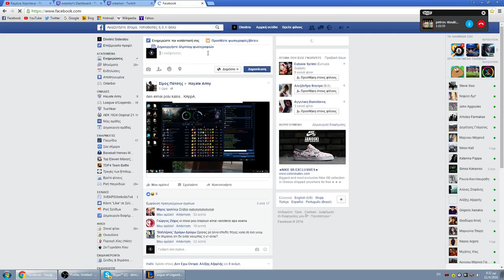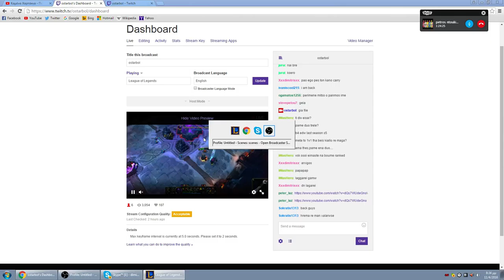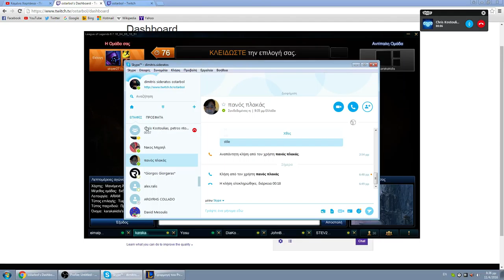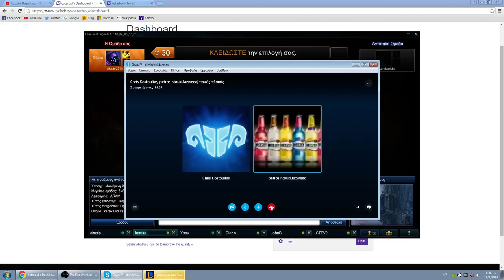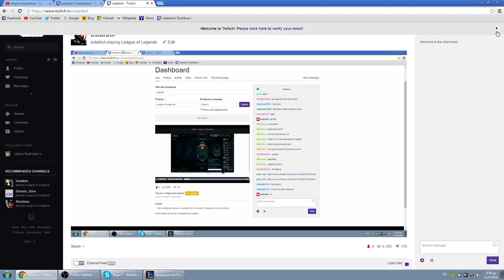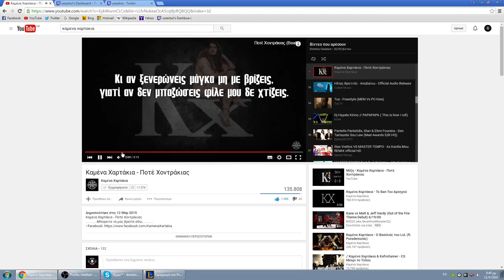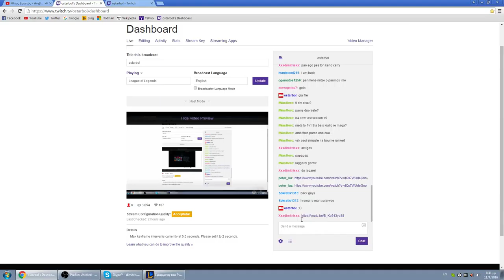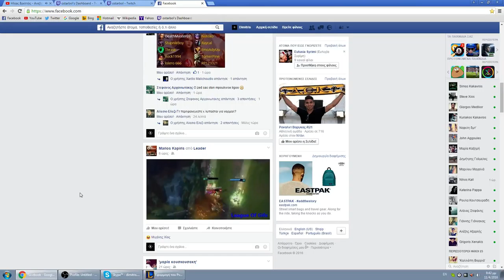ostarbol (Part 12)